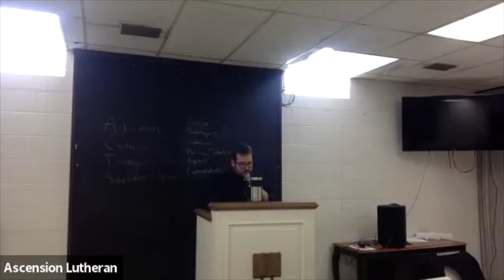Baptism: Pt. 1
Lutheranism 101 Bible Study
Rev. Adam Thompson